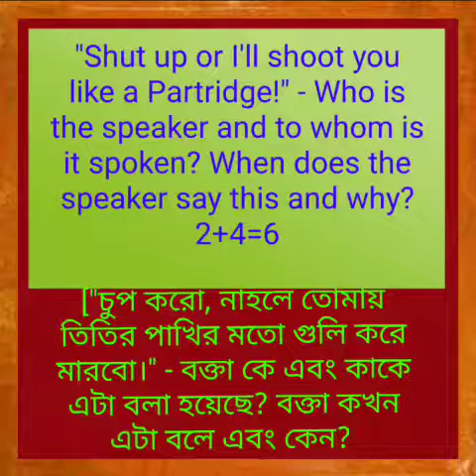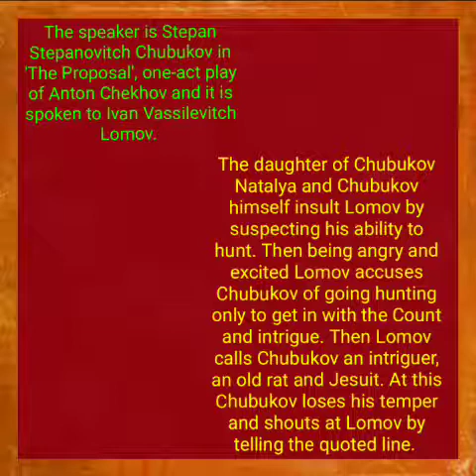"Shut up or I'll shoot you like a Partridge" - Who tells to whom? When & why? ||for Class- XII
"Shut up or I'll shoot you like a Partridge" - Who tells to whom? When & why? ||for Class- XII under WBCHSE.